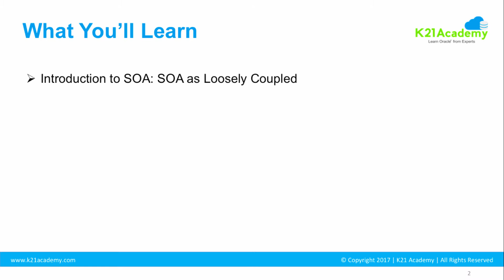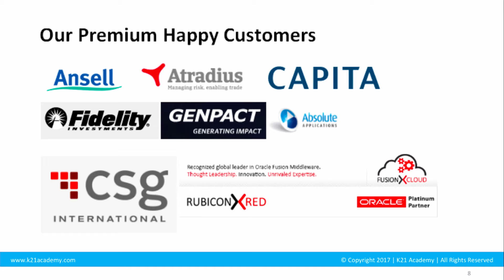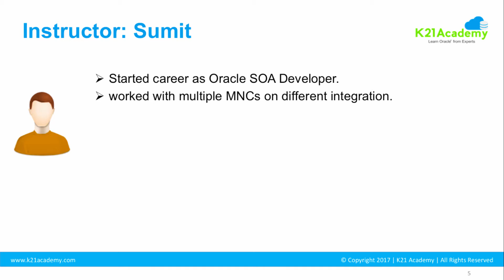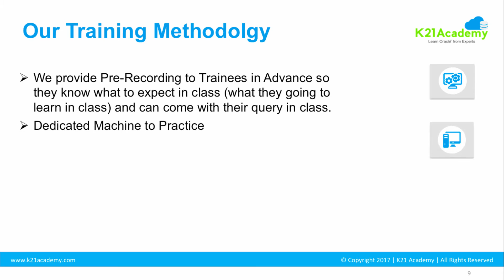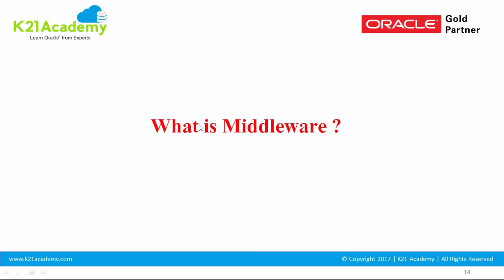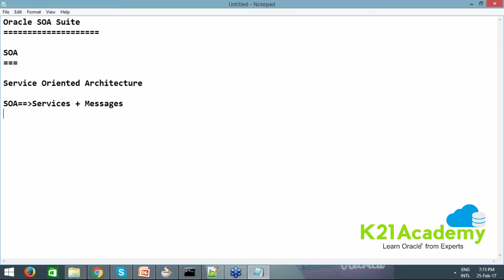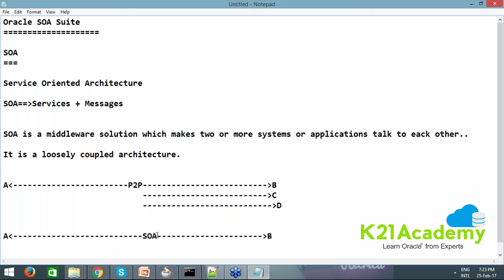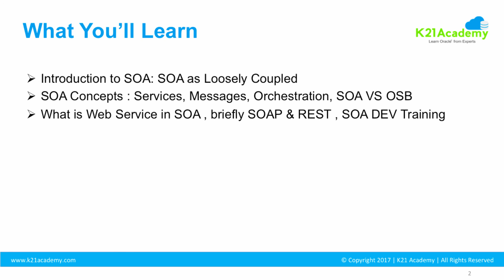Get Started with Developing & Integrating Oracle SOA : Part I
Learn how you can get started with Developing & Integrating Oracle SOA from Beginner Level.

In this First Video on Oracle SOA , you will learn Introduction to SOA : SOA as Loosely Coupled

In this 3 Part series we are going to Cover :
1) Introduction to SOA : SOA as Loosely Coupled
2) SOA Concepts : Services, Messages, Orchestration, SOA VS OSD
3) What is Web Service in SOA, briefly SOAP & REST, SOA DEV Training

Also if you want to take your career to next level, don't forget to check out our paid training